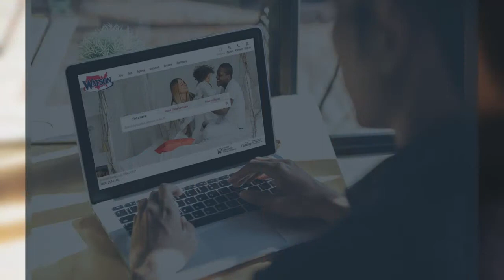Listing Encouragement During COVID Standard - Katherine Figueroa REALTOR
Before you take your home to market, it’s important to know what it’s worth – especially during a pandemic!

Use my Home Value Estimate Tool on the link below as a starting point.